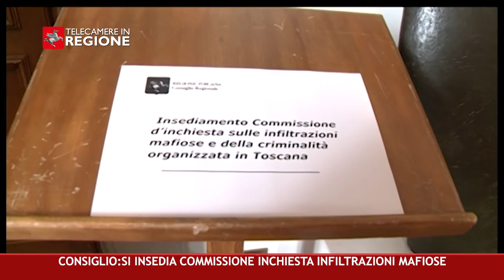CANALE 50 P 20 21 05 2021